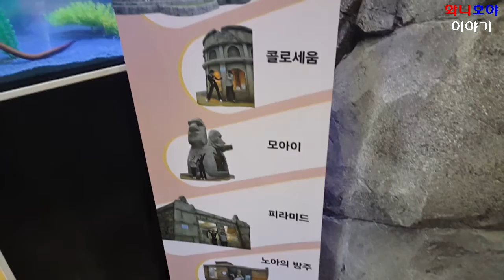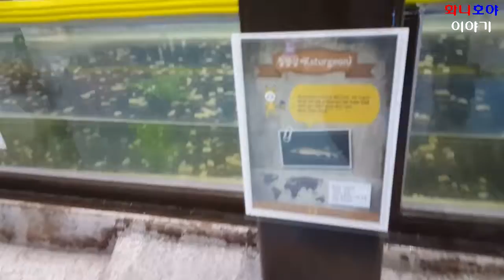Fish Moai stone statue Turtle Pig Shark Dinosaur Pteranodon Cave exploration 테마파크 탐험